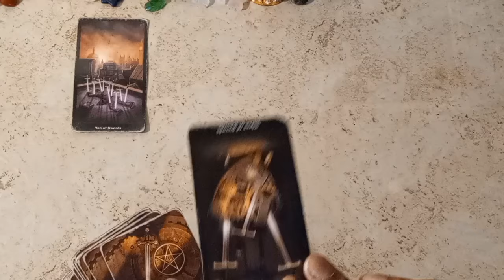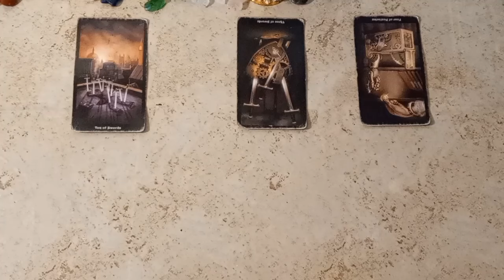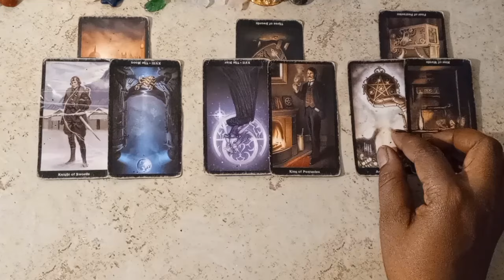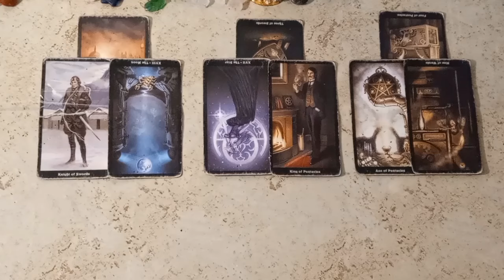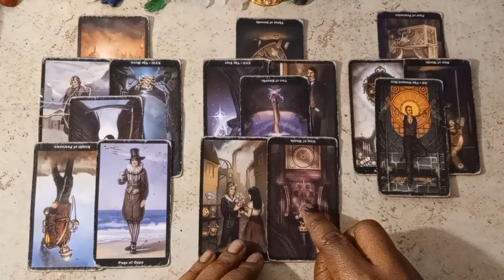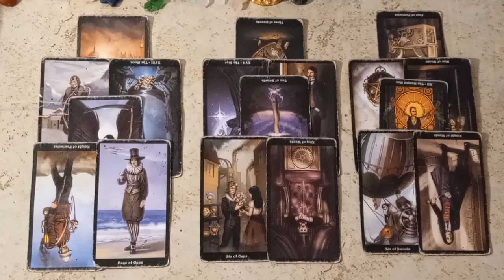Samantha Murphy. closer than you think.🔮